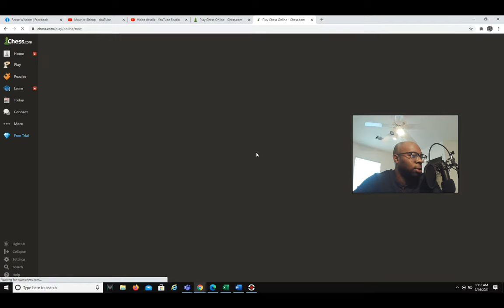Maurice Bishop Speed Run Part 1 for 3 Minute Blitz Chess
Maurice Bishop plays a live 3 minute chess games against some lower rated players. Speed Run is all about playing from 1200 all the way to 2600. Check it out.

The Elshad System - (For black)

The Elshad For White

The Marvelous, Luxurious and Eye Gazing Grandmaster Chess Set, Box, Board Combination - 4" King - Blue Gilded. Every chess player should have this set. If you study and play chess you mind as well study and play chess with style!

Lichess - Poet1986

Chess.com: Tactician30